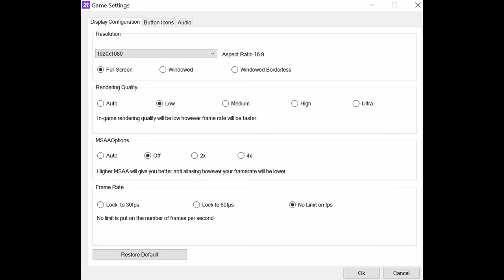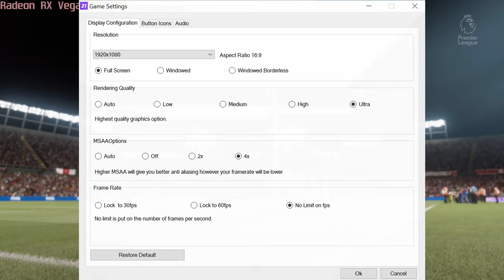🎮 AMD Radeon RX Vega 8 [Ryzen 3000, 15W] - FIFA 21 gameplay benchmarks (1080p)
📈 Average: Low - 40 fps [0:04]; Ultra - 25 fps [1:31]

💻 Test Configuration:
• AMD Ryzen 5 3500U
• AMD Radeon RX Vega 8 (Ryzen 3000, 15W)
• 8 GB RAM
• External Monitor

✅ LaptopMedia.com